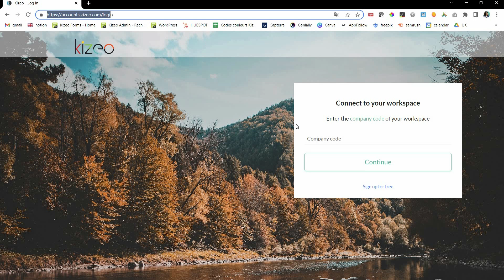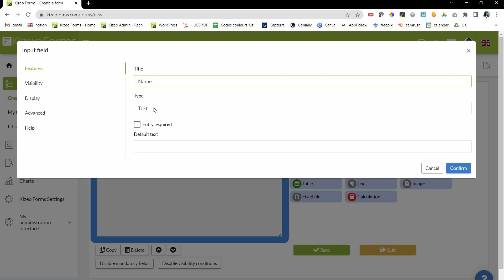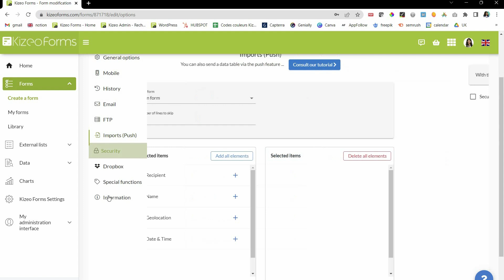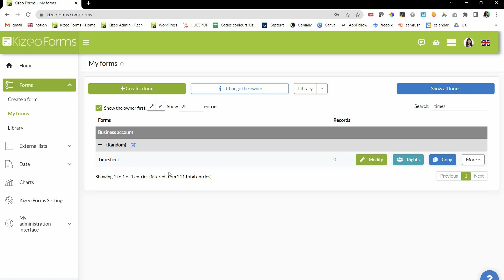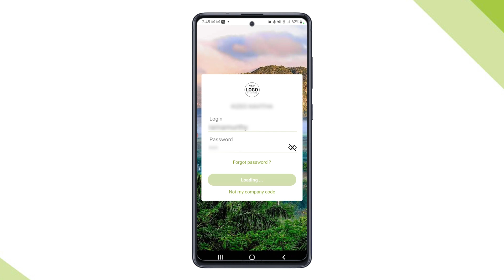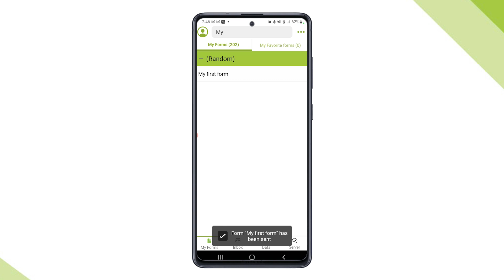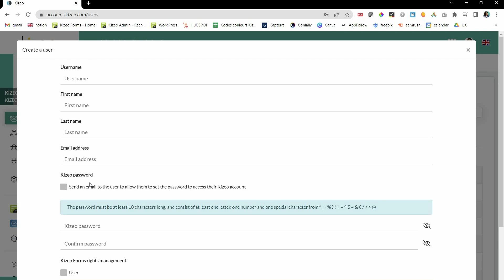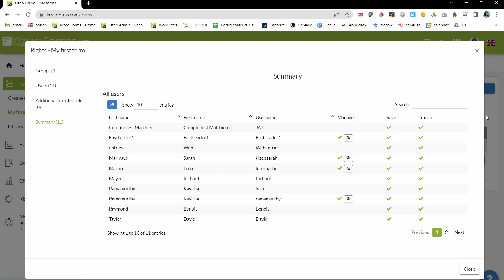Getting started with Kizeo Forms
Through this video, you will learn how to:

1. Create your form or use a template form from our library (Ex: timesheet form).
2. Download the Kizeo Forms app to fill out your form. (5:04)
3. View your data and reports on the online platform. (6:49​)
4. Add multiple users and modify rights. (7:57​)